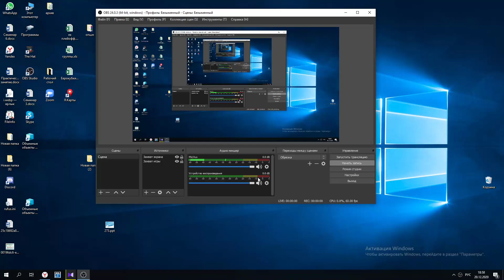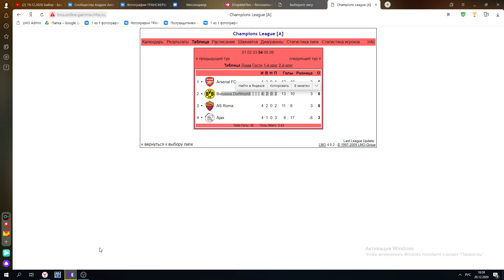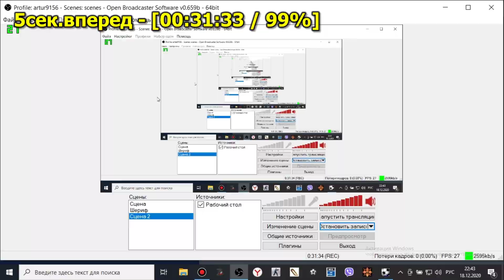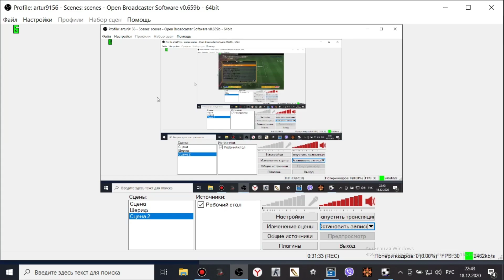Аякс - Арсенал| 5 тур | Uefa Champions League| Group A | PES5 WE9:LE